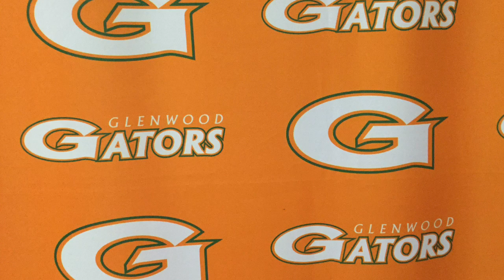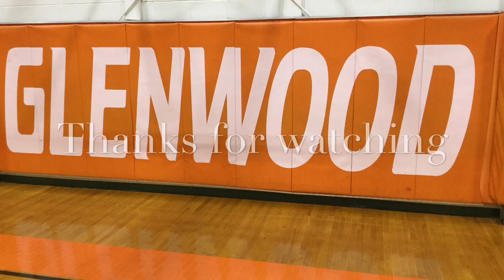Gator Report 828